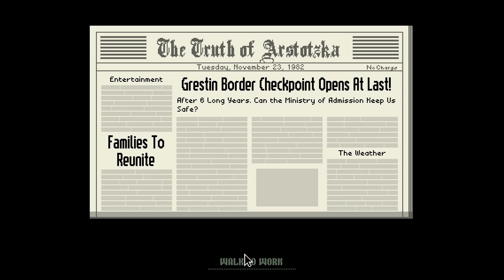Bunce wants your Papers, Please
It's been a long time since Buncible had to leave his farmland home behind, and he's never managed to find employment since. But a surprise win of the Labor Lottery and he and his apparent sudden family are shipped to a brand new class-8 apartment in East Grestin. Bunce's new job? Passport checking attempting entrants on the newly opened Grestin Border, well known for its misery and desperation. Can Bunce spread his optimism and cheer in this direst of places?